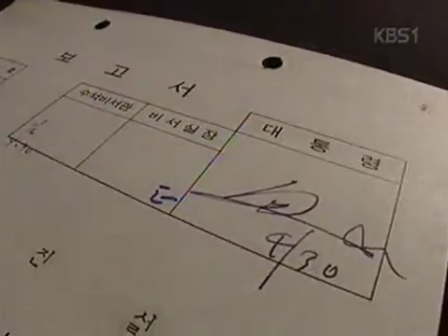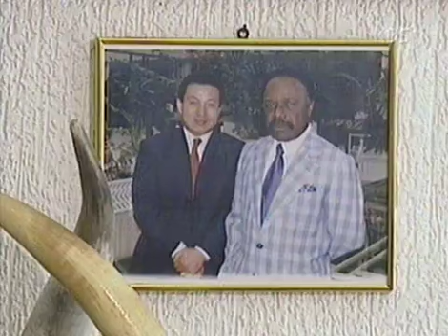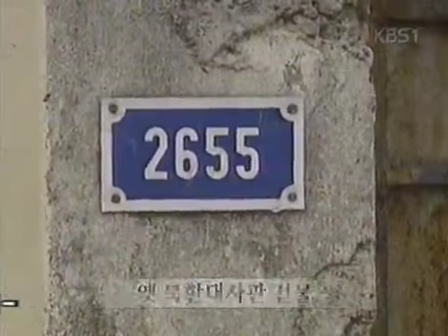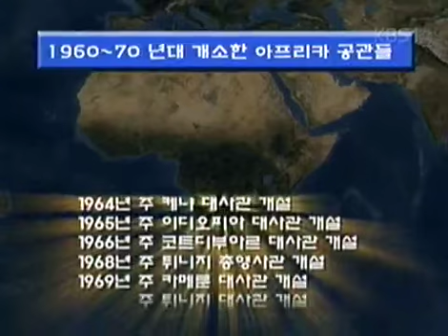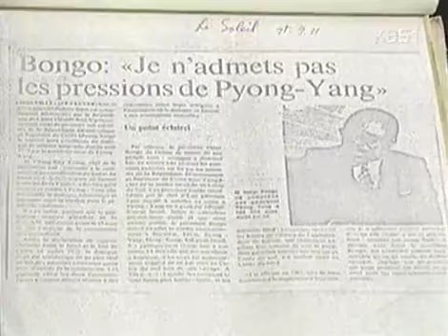역사스페셜 - Conversations with the Past 20030607 #005